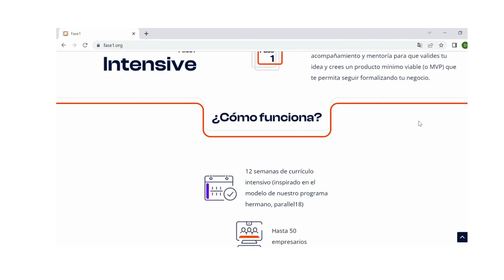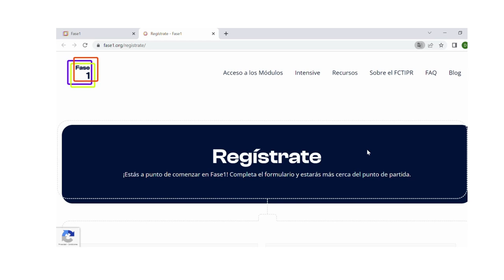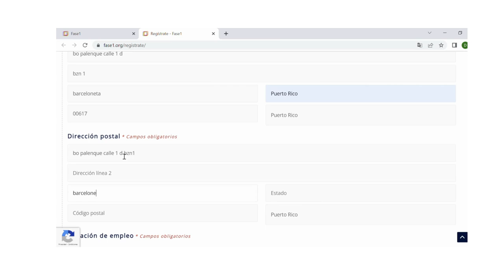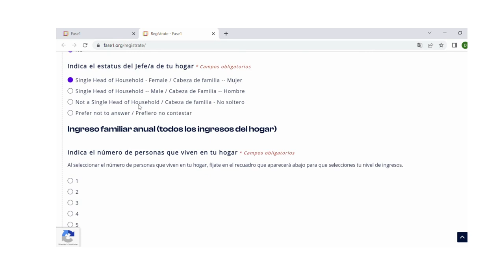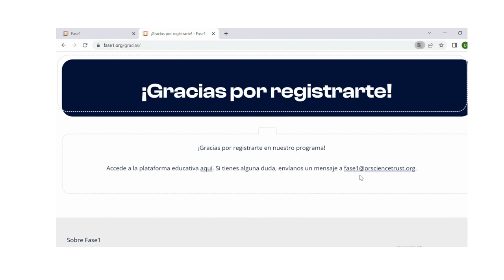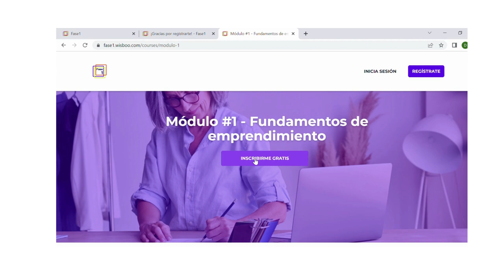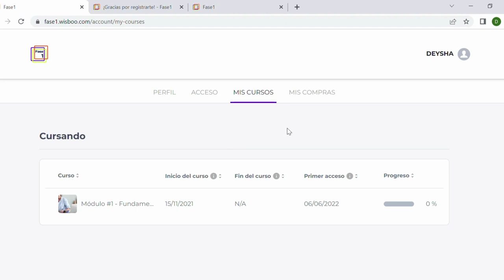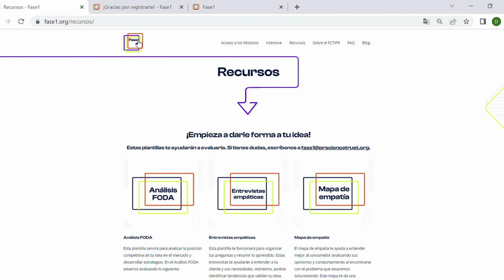Guia para el registro y recorrido en Fase1 Lab.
Hemos creado este video con el propósito de guiar a la comunidad de Fase1 por nuestra plataforma para que puedan acceder a los módulos de Fase1 Lab de una manera rápida y correcta. Les invitamos a que vean el video y sigan los pasos.

También, queremos recordarles que estamos disponibles para asistirles con cualquier duda o pregunta que tengan.

- Equipo Fase1